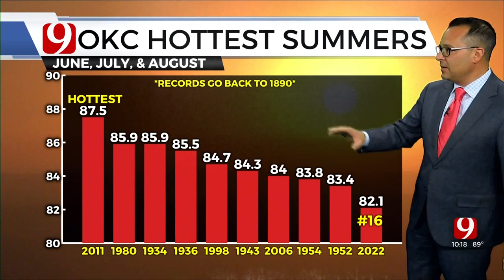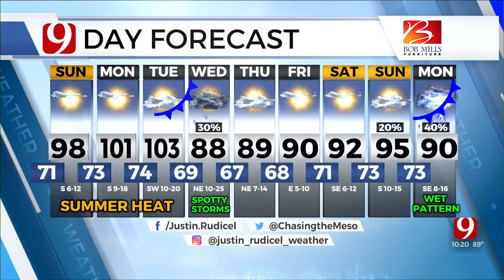Sunday Forecast With Justin Rudicel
Meteorologist Justin Rudicel with the Sunday forecast from the Bob Mills Weather Center.